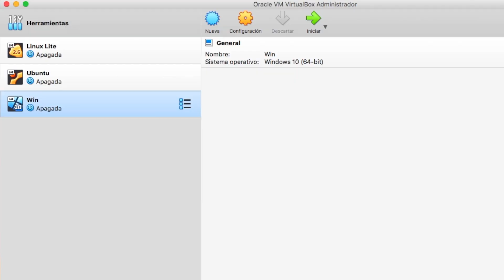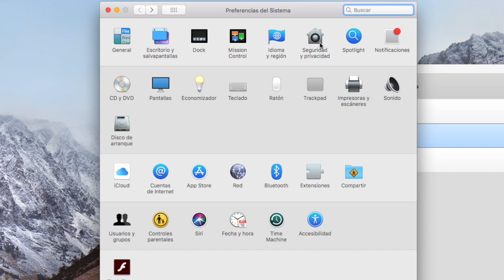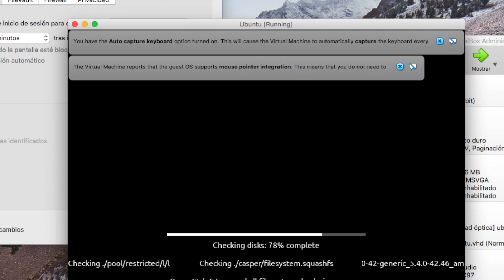Error VirtualBox Mac Kernel Driver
Como solucionar el Error Kernel driver no installed de VirtualBox en Mac